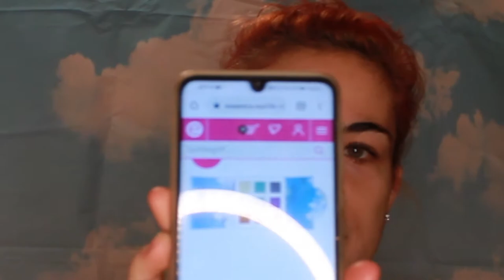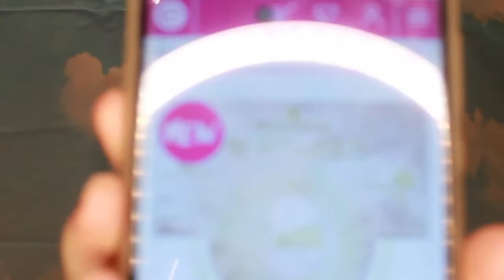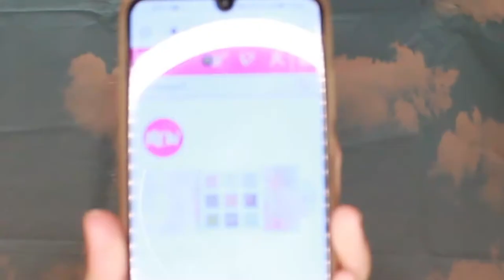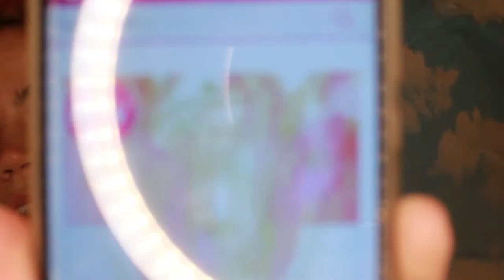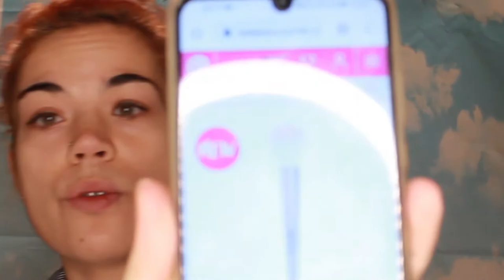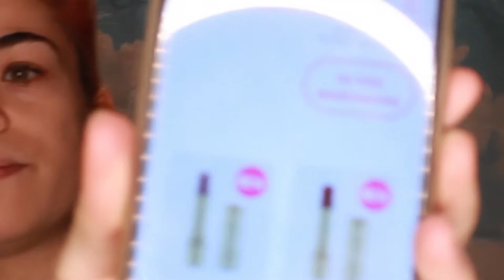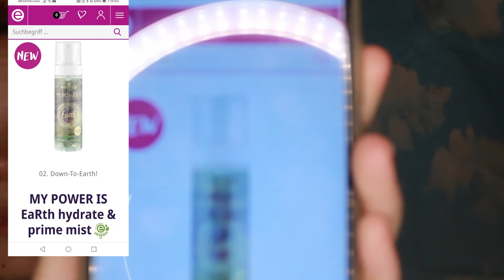Essence Neuheiten im Janur 2021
Essence hat für Januar 2021 Neuheiten rausgehauen, und ich möchte sie mir mit euch gemeinsam ansehen.